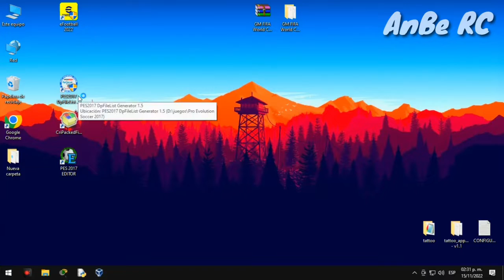PES 2017 - NEW MENU WORLD CUP QATAR 2022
Credits: WinPES21

New Menu Qatar 2022 para Pes 2017